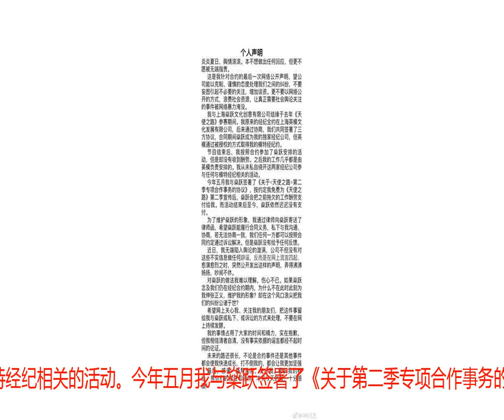王艺个人声明 本不想做出任何回应不愿被无端指责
王艺8月2日，处在舆论风口浪尖的模特王艺在微博发表声明回应合约问题，她表示自己从未私自绕开公司，参与任何与模特经纪相关的活动。并指出，她按合约参加燊跃安排的活动后，却没有收到酬劳。为此，她还向对方寄了律师函，但没得到反馈。并对燊跃在自己形象受损时发律师函的行为，表示不理解。沉默不代表默认，事实真相大于舆论风向。王艺个人声明个人声明炎炎夏日，舆情滚滚。本不想做出任何回应，但更不愿被无端指责。这是我针对合约的最后一次网络公开声明，望公司能以克制、谨慎的态度处理我们之间的纠纷，不要妄图引起不必要的关注，增加谈资更不要以网络公开的方式，浪费社会资源，让真正需要社会舆论关注的事件被网络暴力淹没。我与上海燊跃文化创意有限公司结缘于去年《天使之路》参赛期间。我原来的经纪全约在上海英模文化发展有限公司，后来通过协商，我们共同签署了三方协议，合同期间燊跃成为我的独家经纪公司，但英模通过被授权的方式取得我的模特经纪约。节目结束后，我按照合约参加了燊跃安排的活动，但是却没有收到酬劳。之后我的工作几乎都是由英模负责安排的。我从未私自绕开这两家经纪公司参与任何与模特经纪相关的活动。今年五月我与燊跃签署了《关于第